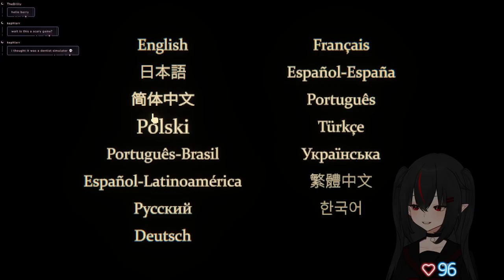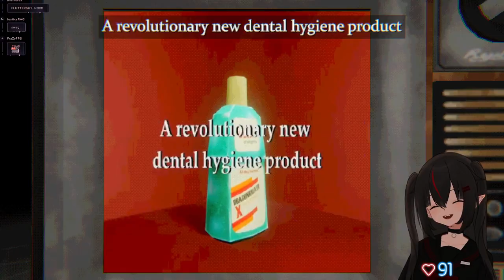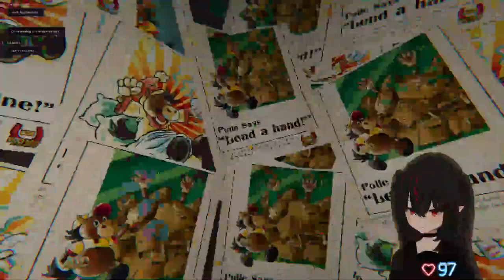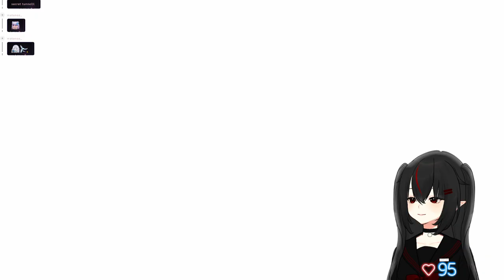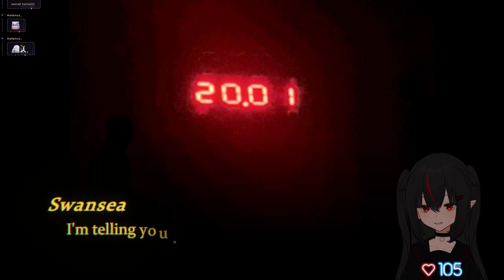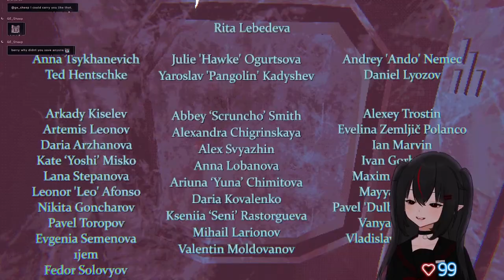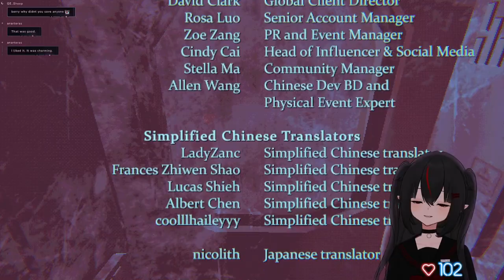【10/20/2024】🦇My shiny teeth and me🦇【Berry】